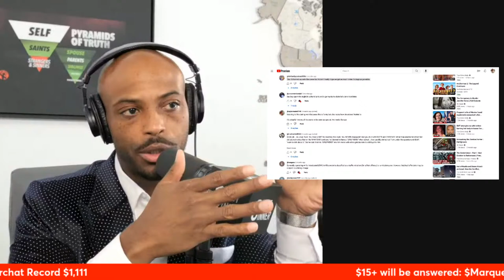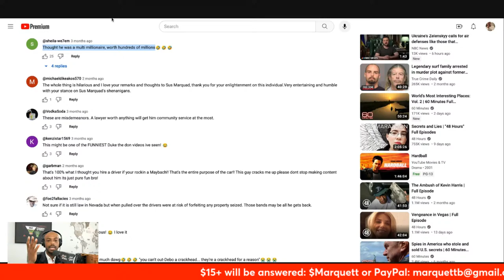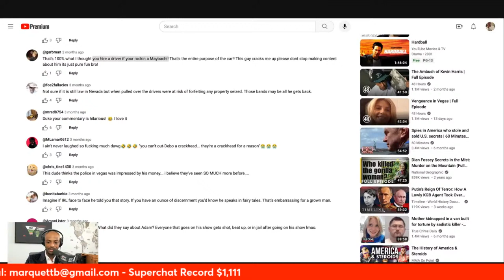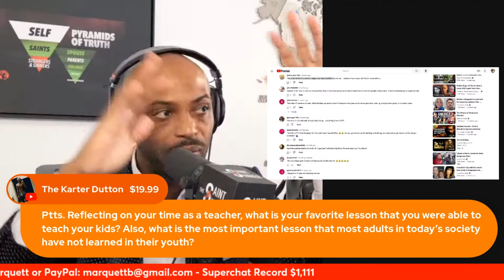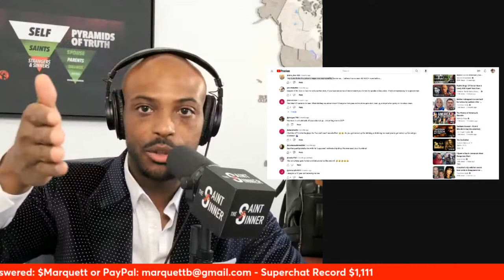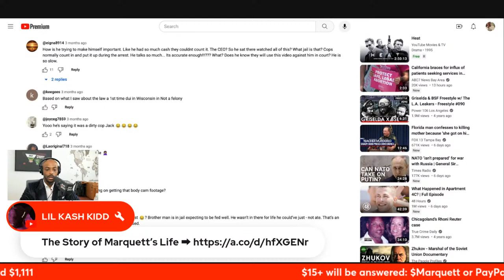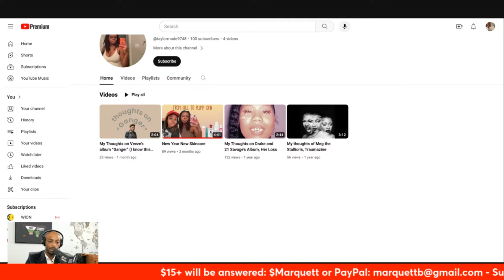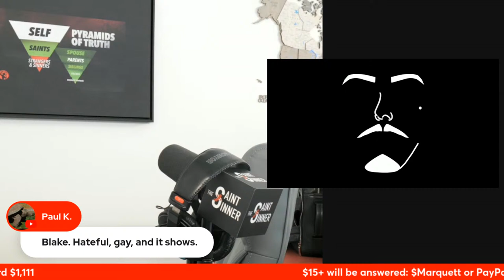Verdict in Clapper Case - The Saint VS The State of Nevada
Today, The Saint had court today on charges dating back to December 2023 when he was pulled over on a Friday night.

My Book